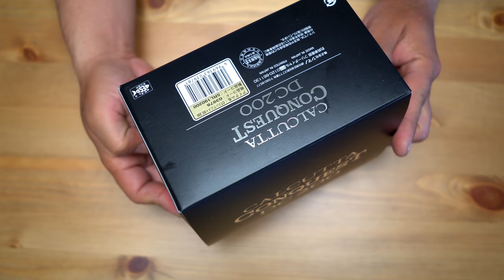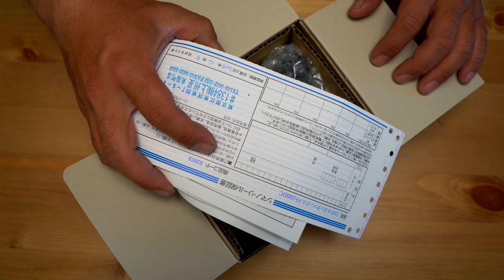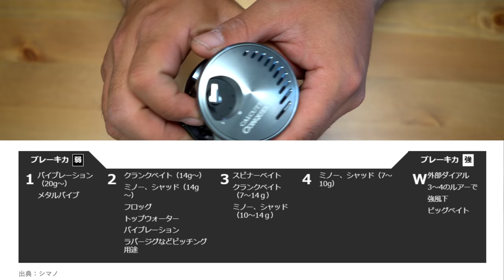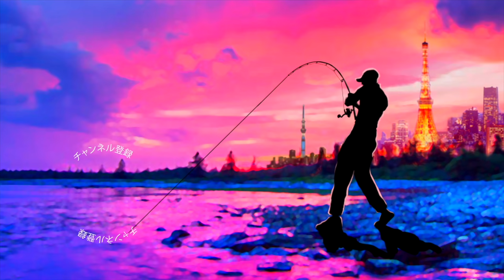シマノ19NEWカルカッタ コンクエスト DC200購入＆レビュー［CALCUTTA CONQUEST DC］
カルカッタ コンクエスト DC［CALCUTTA CONQUEST DC］
ＳＵＢ！シマノ19NEWカルカッタ コンクエスト DC200購入＆レビューって事で買って来ましたよ！カルコン200DC！前回の登場が2009年なのでおよそ10年ぶりのモデルチェンジとなりますが今回はW（ウインド）モード付きI-DC5の搭載により、強風への対応力を強化し空気抵抗の大きいマキモノ系ルアーも強風下で楽に遠投できる仕様に進化したようです
スプールは第二世代のマグナムライトスプールって事で19アンタレスに搭載されているマグナムライトスプールIIIの搭載は御預けとなりましたが38mm径のスプール搭載により比較的幅広いルアーに対応した仕様となっております
ギア比が以前の5対1から4.8対1に変更と、よりローギアに振った仕様ですがフィッシングショーにて田辺哲男さんに伺ったところ更に糸巻き量を８割程に抑えてゆっくり巻ける仕様にて巻きの釣りを展開しているそうです
せっかく巻きに特化したベイトリールを手に入れたので今年は巻きの釣りも精進していきま〜す！

2019年度は引き続き去年デプスの「コンツアージグ」＆「ブルフラット」で練習したジグストの釣りを色々なルアーに応用して巨大なブラックバスを狙って行きます！ライトリグ方面では去年よりゲーリーヤマモト大好きな釣りガール、メグタスが加わったのでそれぞれ分担して色々なルアー、釣り方に挑戦して行きますよ〜！

TurikouTVの動画
19アンタレスに真紅のスコーピオン⁉︎シマノの2019最新リールが遂に情報解禁！
19アンタレスはアンタレスミニ⁉︎ シマノの総合カタログが素敵過ぎる